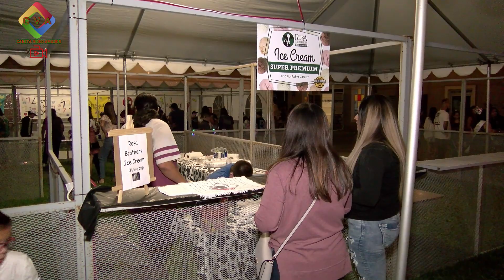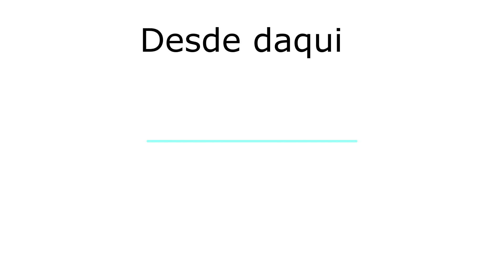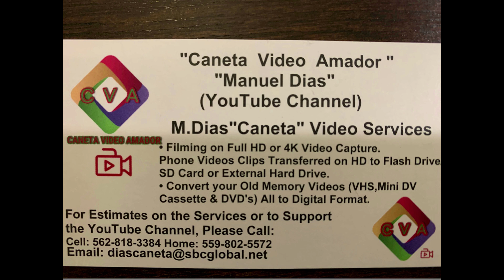Procissao de velas Tulare CA 10 2 2021